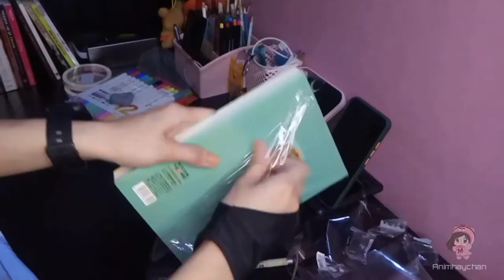Trying Brush Pens for the 1st Time!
I went to North and buy some art materials for my works  and luckily I found this affordable brush pens 🧡🧡🧡

I draw my favourite car and colouring it with M&G Signme it's kinda tricky to use it, you need to control the pressure for better output but it really works nicely 😁👌

xoxo